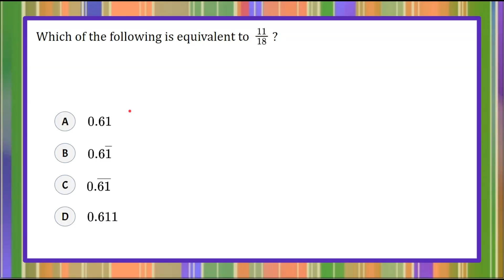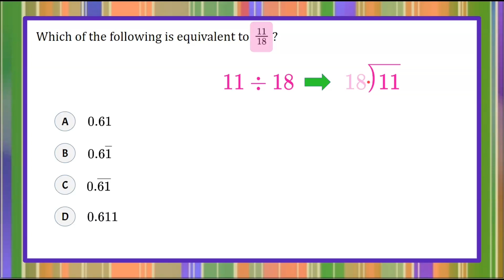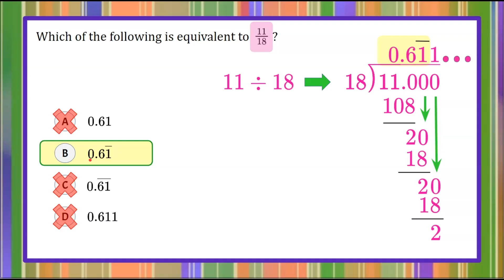HOW to Write a Fraction as a Decimal | 7.NS.A.2 💚💙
In this math video we will learn how to write a fraction as a decimal.  We will begin by writing a fraction as a quotient or division problem.  We will then convert the division into long division.  We will review how to set up long division.  We will go through the long division step by step to determine the quotient.  We will determine that we have a repeating decimal.  We will eliminate the answer choices that are terminating decimals.  We will then identify which digit(s) repeat and identify the correct answer choice.  An exemplar solution is modeled and explained.

00:00 Introduction
00:08 The Question
00:24 Understanding the Problem
00:37 Write a Fraction Using Division
00:54 Set Up Long Division
01:20 How to Perform Long Division
02:08 Identifying a Repeating Decimal
02:20 Terminating Decimal
02:40 Identify the Repeating Pattern
03:07 The Solution

7.NS.A.2. Apply and extend previous understandings of multiplication and division and of fractions to multiply and divide integers and other rational numbers.
7.NS.A.2.a. Understand that multiplication is extended from fractions to rational numbers by requiring that operations continue to satisfy the properties of operations, particularly the  distributive property, leading to products such as (–1)(–1) = 1 and the rules for multiplying signed  numbers. Interpret products of rational numbers by describing real-world contexts.
7.NS.A.2.b. Understand that integers can be divided, provided that the divisor is not zero, and every  quotient of integers (with non-zero divisor) is a rational number. If p and q are integers, then – (p ∕q) = (–p) ∕q = p ∕(–q). Interpret quotients of rational numbers by describing real-world  contexts.
7.NS.A.2.c. Apply properties of operations as strategies to multiply and divide rational numbers.
7.NS.A.2.d. Convert a rational number to a decimal using long division; know that the decimal form of a rational number terminates in 0's or eventually repeats.

7.NS.A.2 Determine a decimal equivalent of a given fraction.